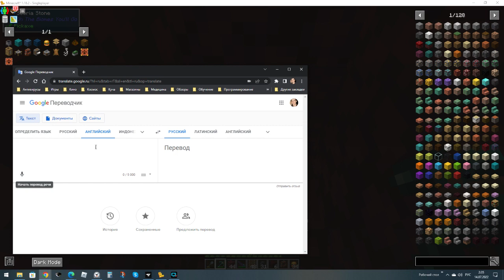Прогулка по аду